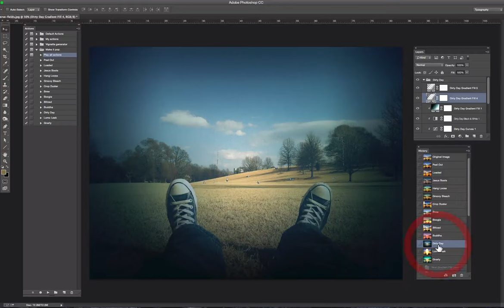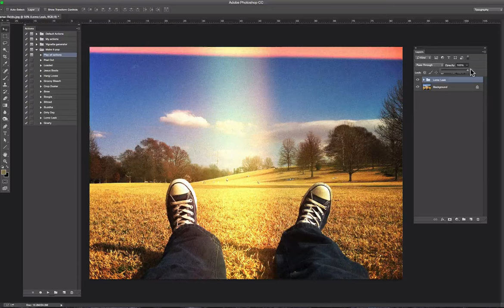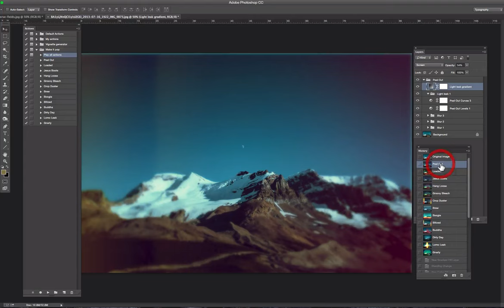Make it pop photoshop action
A quick demonstration of Make it pop photoshop actions.  It includes 13 Photoshop actions that are hand crafted to give your photos that vintage, retro feel.